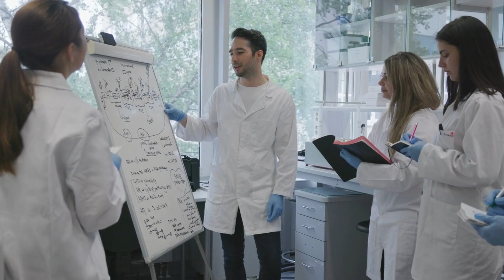Comet Would Be Visible To Human Eye During Once In Fifty Thousand Years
A newly discovered comet will be visible to the human eye without a telescope or microscope every 50,000 years.